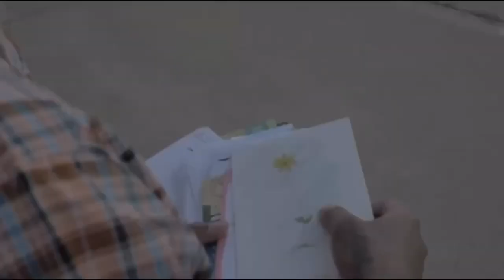Young Thug Lawyer EXSPOSES his SNITCHES/PLEA DEALS!💯😮